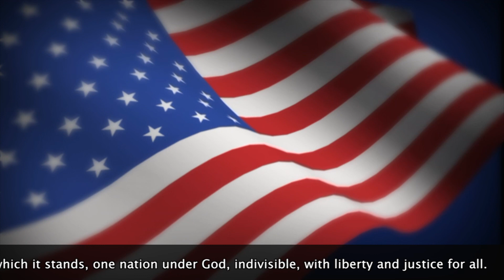Oriole TV - Season 10 - Episode 65 - 12/12/2019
I often joke that 100 years from now I hope people are saying, 'Dang, she looks good for her age!'

~Dolly Parton